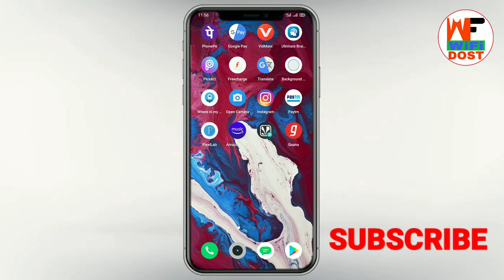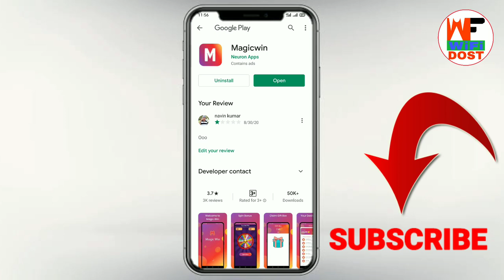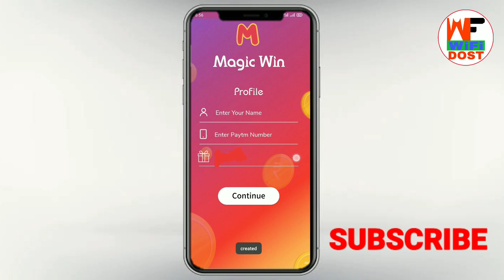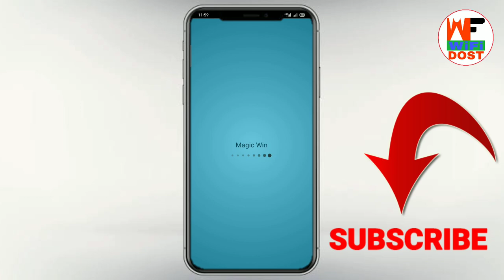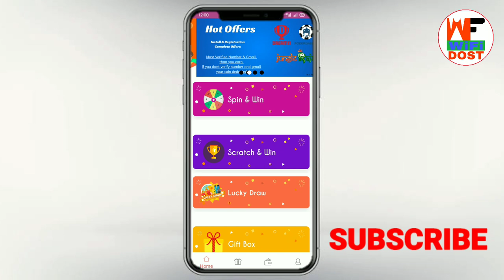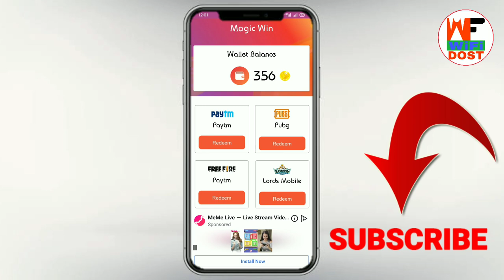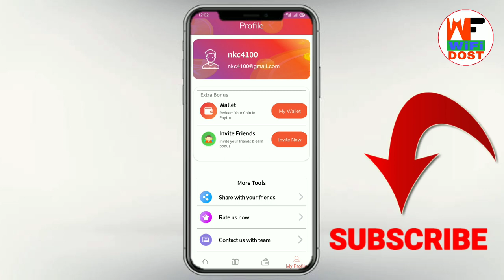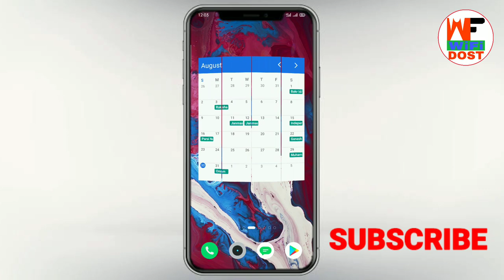magic win app se paise kaise kamaye | magic win app payment proof | wifi dost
Refer Code - Xi31g96bT

🔴 My Use 🔴